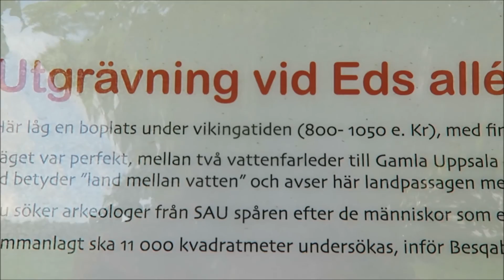LADYBUGS, ARCHEOLOGICAL DIGS & LAUNDRY TERROR (day 683)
We went to look at an archelogical dig on our morning walk, found a ladybug, had a nice dinner on the porch and just spent fun times together as a family. Happy Father's Day! :) We'll see you again tomorrow!